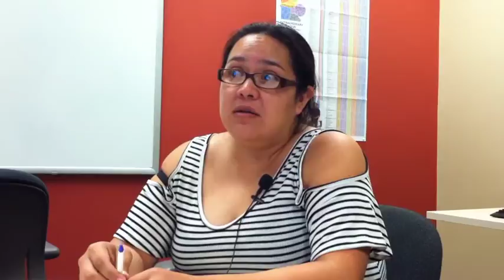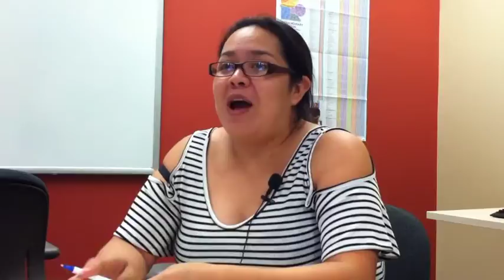AM Horizons Training Group:OCR Videos Draft...